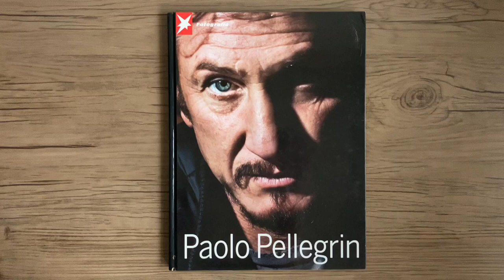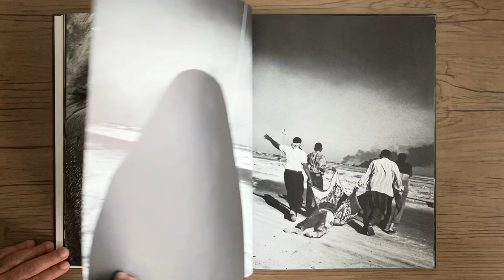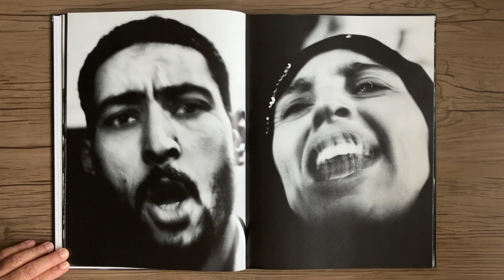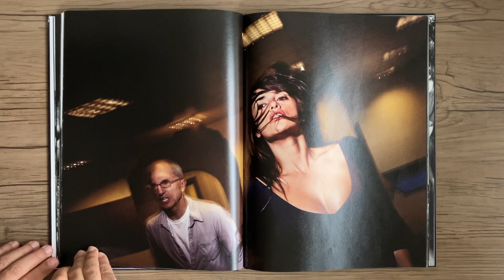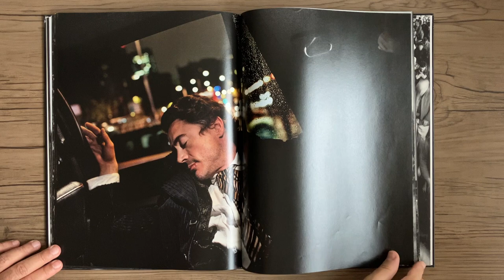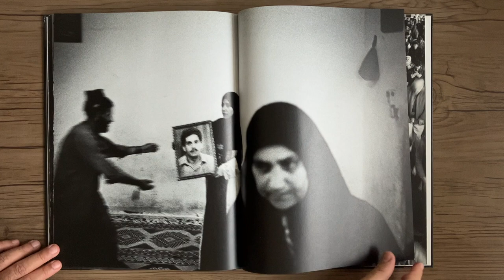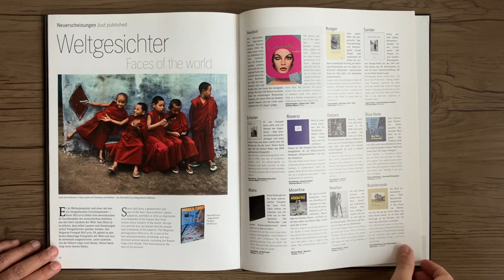PAOLO PELLEGRIN Paolo Pellegrin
PAOLO PELLEGRIN - Paolo Pellegrin - Stern Fotografie- Portfolio Nr. 57

Paolo Pellegrin é um fotógrafo jornalístico e de belas artes como poucos iguais. Além de se tornar um membro pleno da Magnum em 2005, ele é um fotógrafo contratado da Newsweek. Recebedor de muitos prêmios, ele conquistou vários prêmios, incluindo oito World Press Photo e vários prêmios de Fotógrafo do Ano. Tirando fotos em todo o mundo, seus assuntos geralmente incluem os desprivilegiados e aqueles presos em conflitos políticos. As imagens pictóricas de Pellegrin são evocativas e notavelmente originais. Ele também é um fotógrafo de celebridades por direito próprio, perfilando alguns dos rostos mais famosos do nosso tempo.
Photobookstore

Paolo Pellegrin is a journalistic and fine-art photographer with few equals. As well as becoming a full member of Magnum in 2005, he is a contract photographer for Newsweek. The recipient of many prizes, he has achieved various awards including eight World Press Photo and numerous Photographer of the Year accolades. Taking photographs worldwide, his subjects often include the underprivileged and those caught in political conflicts. Pellegrin’s painterly images are both evocative and remarkably original. He is also a celebrity photographer in his own right, profiling some of the most famous faces of our time.
Photobookstore